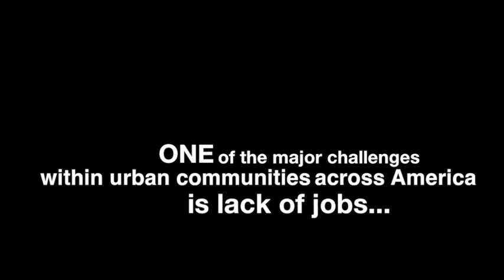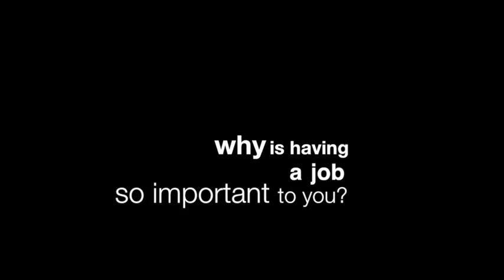Greater Works Vocational Discipleship Program Testimonials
Baltimore has shown us that our young men need training and institutions where they can learn to function as real men. An idle mind is the devil’s workshop. Instead of rioting, our inner city men could be learning life skills with promised employment in the Greater Works Vocational Discipleship Program. This is a GAME CHANGER!

Lives are being changed and strong men are being developed at Greater Works Vocational Discipleship Program in Atlanta.